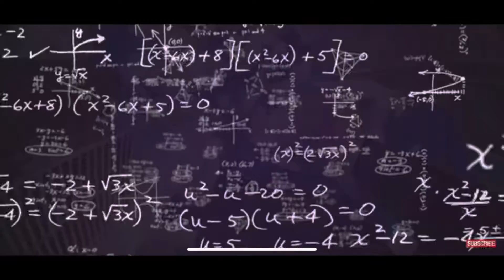BODYBUILDING DAY 22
Wes Watson boot camp health and wellness